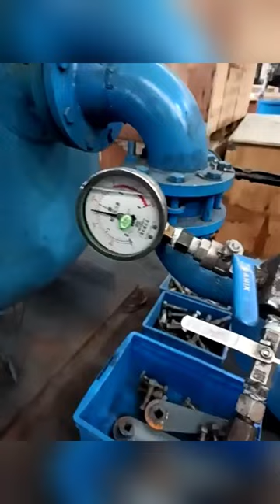Exhaust valve structure, pressure measurement disp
☛Main product URL
☛Company Profile
WESDOM is a group company that specializes in the production, sales, and development of valves, pipe fittings, flow meters, and other pipeline accessories. We’ve been in the valve industry for more than 25 years, These products can be used for construction, petroleum, chemical, power, water supply, and drainage, municipal, medical, and other filed.
☛FAQ
➤1. How many years has your company been established?
Our factory has more than 20 years of production experience. Foreign branches are established for a maximum of 5 years. WESDOM International Sales Company was established 6 years ago.

➤2. What is the annual output value of your company?
Headquarters: 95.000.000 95 million RMB 1.4 million Year-on-year growth: about 20%, about 10% International Trade Department About 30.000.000 RMB Three Million Dollar Domestic Sales Department: 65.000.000 RMB Ninety-five Million Dollar 9.5 million USD

➤3. How much do you export a year?
Containers: 80--90 containers A 20-foot container, a container is about: 50,000 US dollars Weight of one cabinet (ton): 23-25 tons About a year: about 2250 tons

➤4. What products are exported?
Valves, water meters, ductile iron pipe fittings. The main valves are: gate valve, ball valve, butterfly valve, globe valve (material: cast steel, stainless steel, ductile iron material) The water meter is mainly: screw wing threaded water meter (material: cast iron, ductile iron, copper) Ductile iron pipe fittings

➤5. What percentage of your export products?
Official: Our main products are valves, and the annual valve exports account for 60% of the total exports, water meters 20%, and ductile iron pipe fittings: 20%

➤6. Do all five factories belong to your company?
We have three wholly-owned factories: Tianjin Butterfly Valve Factory, Hebei Gate Valve Factory, Wenzhou Cast Steel Stainless Steel Valve Factory. Two shareholding factories: Dalian Ductile Iron Joint, Lianyungang Water Meter Factory.

➤7. Your quality management system?
The valves of the company's products are tested one by one before leaving the factory. We will provide MTC and QC (company-issued) certificates for each order.